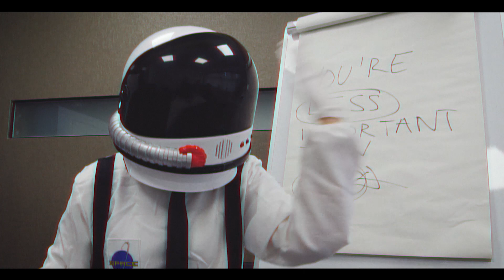Bitch Hunt - Spaceman (Official Music Video)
From split cassette with adults. Released on For The Sake of Tapes, March 27 2020.

A film by Rosie Morland and Izzie Jones.

Story by Sian, Assistant Directed by Rosie Simsek, edited by Michael Navarr and colour grading by Lulu Ladd.

Special thanks to Hannah Gautrey, Pete Machale, and all our wonderful extras

Music recorded by Chris Smith at Kluster.